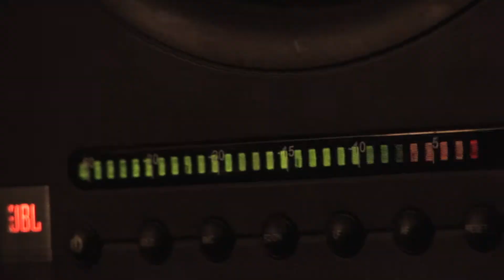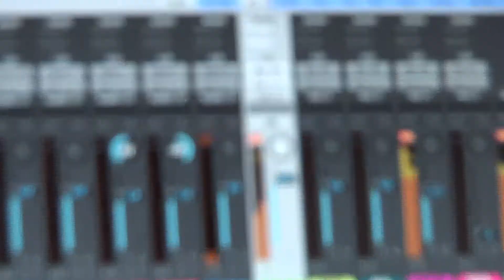Annie in the Water - An Interview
An interview with Annie in the Water, influences, backgrounds, and Bob Marley.
Yes, Bob Marley.

And lacrosse.

Oh! Cool kids watch in HD. Just sayin'.